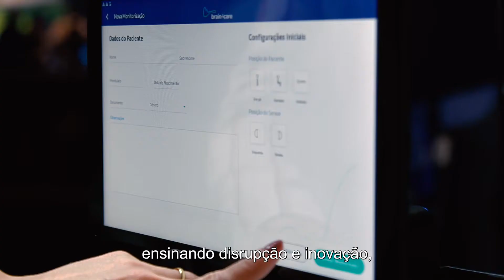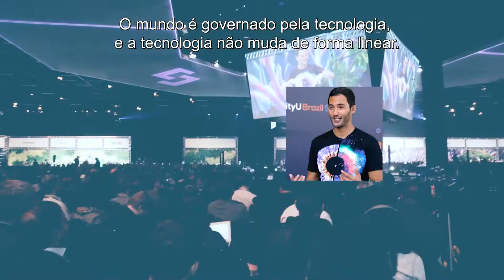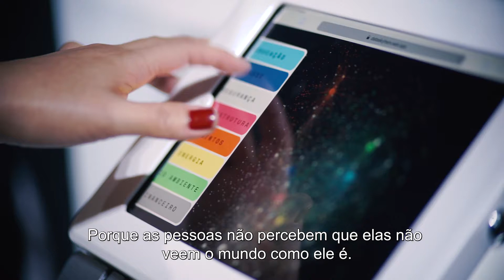SingularityU Brazil Best Moments | SingularityU Brazil Summit 2019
Highlights of the SingularityU Brazil Summit